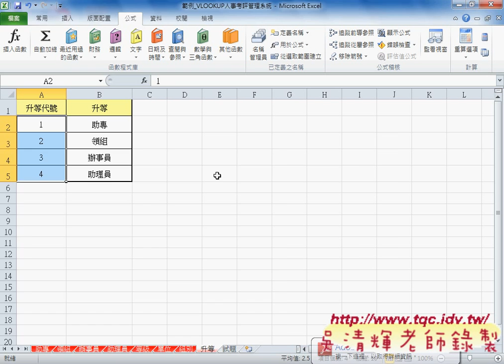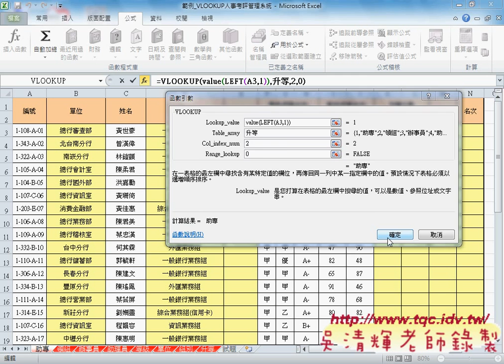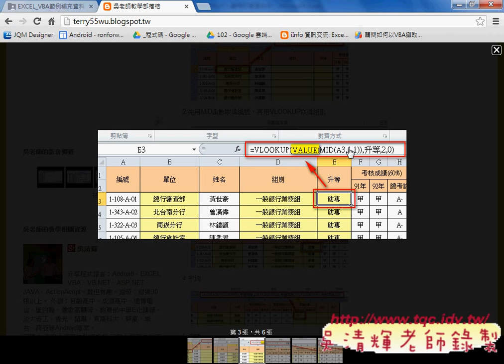02 解答1 用MID與VLOOKUP函數取得資料EXCEL VBA雲端資料庫 吳老師3